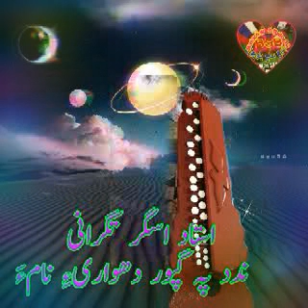بلوچی ساز بینجو ماسٹر استاد اسگر تگرانی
بلوچی ساز بینجو ماسٹر استاد اسگر تگرانی ‎@Baloch Sach Balochi

About Baloch sach official Youtube
descriptions:
Balochi Laeko بلوچی لیکو
balochi new song نوکیں سوت
Balochi New Songs
balochi Old Songبلوچی کوھنیں سوت
balochi Videosبلوچی تامُر
balochi Nazenkبلوچی ناینک
Balochi Lado بلوچی لاڈو
balochi Haloo بلوچی ھالو
balochi Shaptakiبلوچی شپتاکی
balochi Zaheronkبلوچی زھیرونک
balochi Dapgaalبلوچی دپگال
Balochi Labzankبلوچی لبزانک
balochi classical song بلوچی سوت
balochi Duet Songs (nazenk jawabi )بلوچی سوت ءُنازینک
Balochi Lacha بلوچی لچہ
Balochi Shayar بلوچی شئیر
balochi batal بلوچی بتل
balochi Chaachبلوچی چاچ
Balochi Shorts Video (لِکیں تامر)
Balochi Filmsبلوچی تامُرط
balochi New Al bums نوکیں سوت
Balochi hits Song بلوچی وشتواریں سوت
Balochi Daiko بلوچی ڈائیکو

استیگرام
Our istagram ID